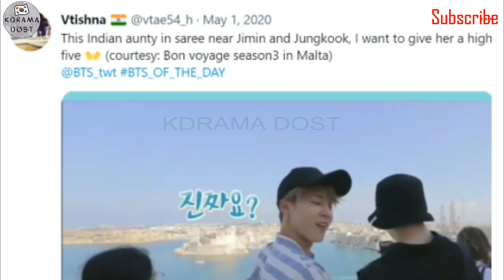OMG😱 INDIAN LUCKY AUNTY JI WITH BTS | AUNTY JI MET WITH JIMIN & JK | BTS & INDIA AUNTY JI CONNECTION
Most fans would want to see their favorite idols at concerts or fan signs because that seems to be the most probable way of meeting them. But there are some people who encounter these idols by mere chance and leave us all dumbfounded! The same happened back in 2018 when the BTS gang was clicked with an Indian aunty and Desi Army could not keep calm!

Seasoned BTS fans might know that back in 2018, BTS released the third part of their Bon Voyage series and in one of the episodes, Jimin and Jungkook were harmlessly clicking pictures of the gorgeous view in Malta. Eagle-eyed fans were quick to notice the Indian aunty beside them. A photo was of course uploaded on Twitter and so began a series of memes and lamenting. While some joked about wanting to 'be' that aunty, others congratulated her for getting this opportunity.

keep supporting 💟